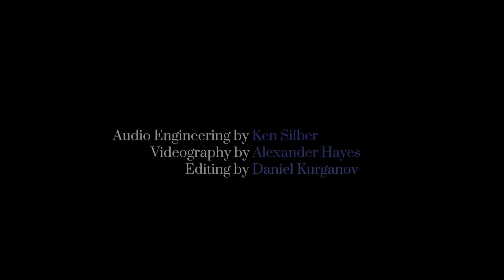Schubert Piano Quintet in A major, D. 667, "Trout," Mvt. I: Allegro vivace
Eva Aronian, violin
Jesse Morrison, viola
Joseph Gotoff, cello
Lizzie Burns, bass
Mana Tokuno, piano